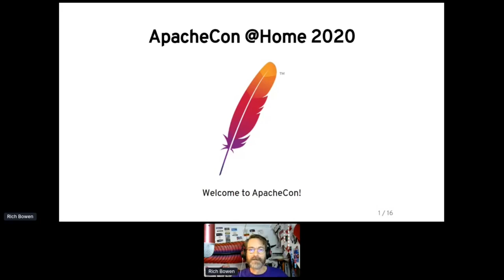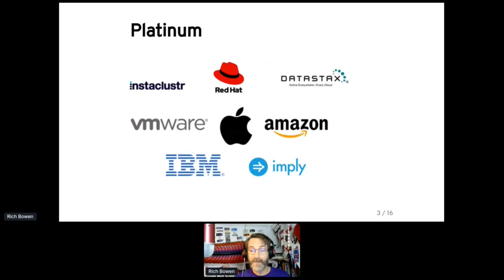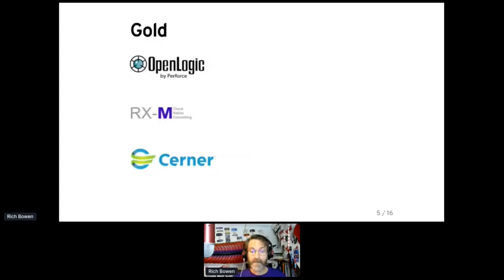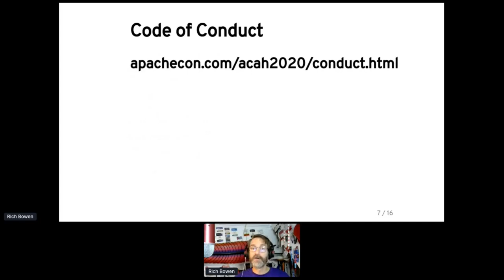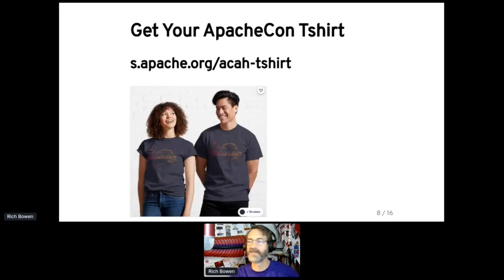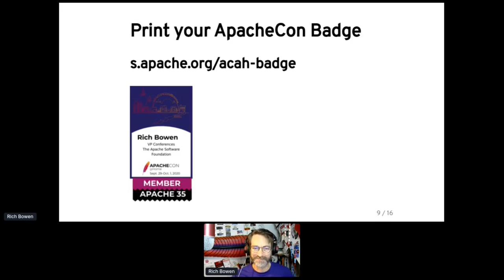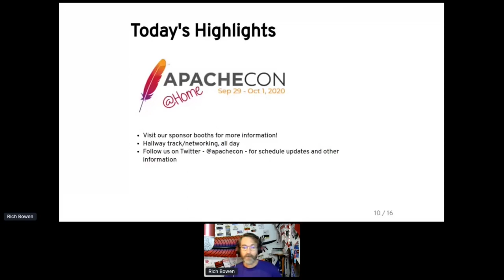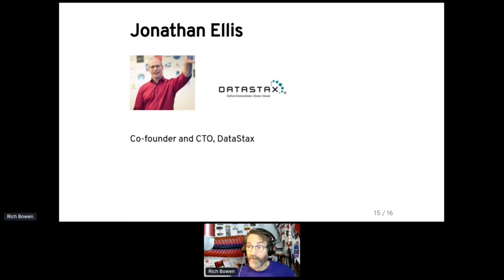ApacheCon @Home 2020 Tuesday welcome message (Asia/Pacific audience)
ApacheCon @Home 2020 Tuesday morning welcome address, with Rich Bowen, VP Conferences, The Apache Software Foundation